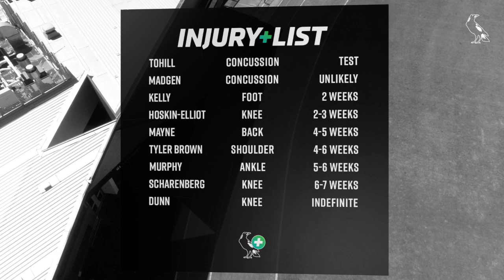Injury Update: Round 4